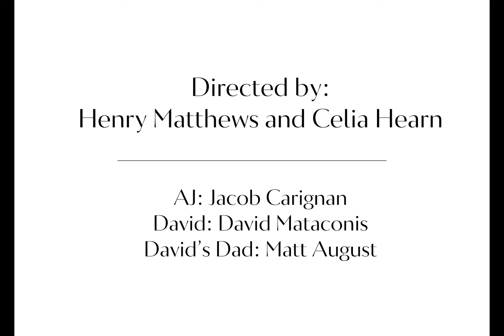photo montage project